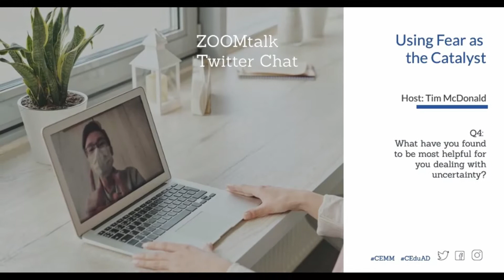Using Fear as the Catalyst, Q4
Question 4 is, What have you found to be most helpful for you dealing with uncertainty?